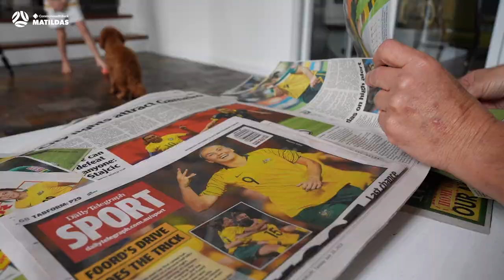Caitlin Foord: We want to do something special in this jersey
Last year we caught up with Caitlin Foord who burst onto the scene as a babyfaced 16 year-old, but before she became the international great we see today, she had some hard lessons to learn.